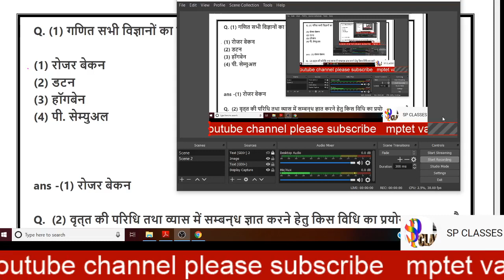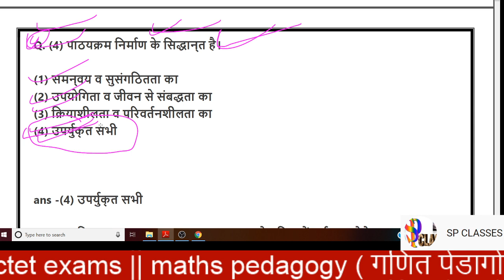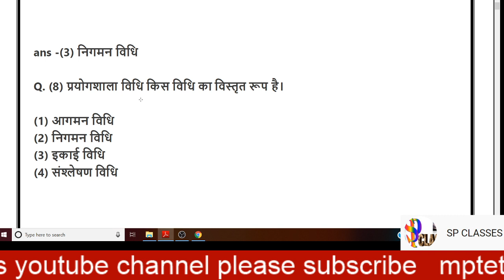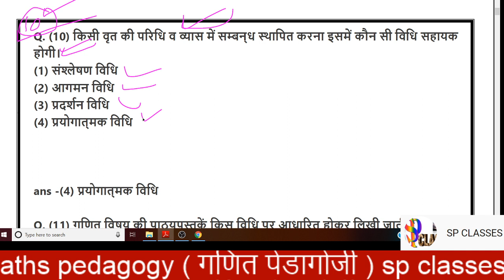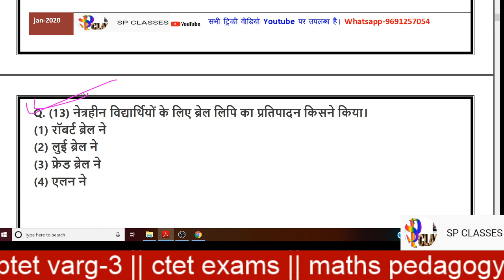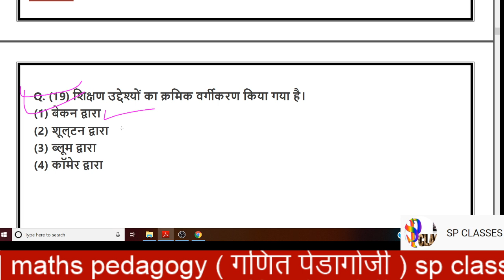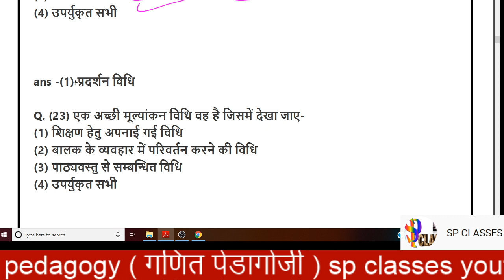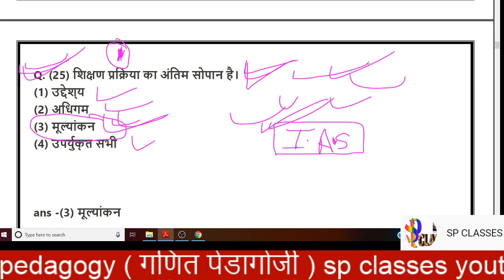MP TET GRADE - 3 || CTET EXAMS || MATHS PEDAGOGY ( गणित पेडागोजी ) संविदा वर्ग - 3 || part-1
|| MATHS PEDAGOGY ( गणित पेडागोजी )  संविदा वर्ग - 3 || part-1